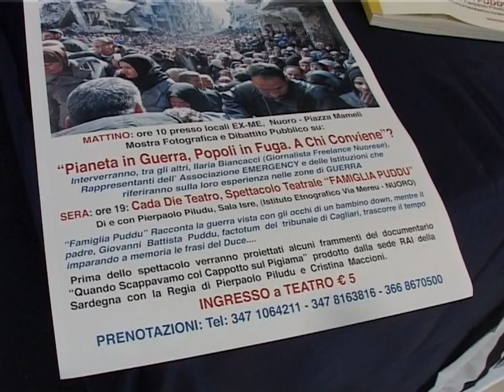Conf stampa Rossomori contro guerra 10 03 16